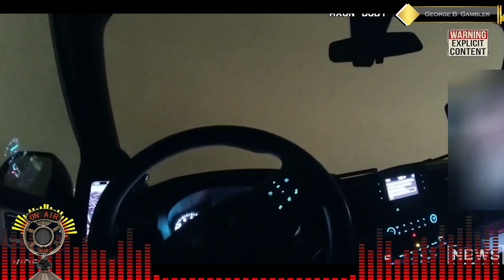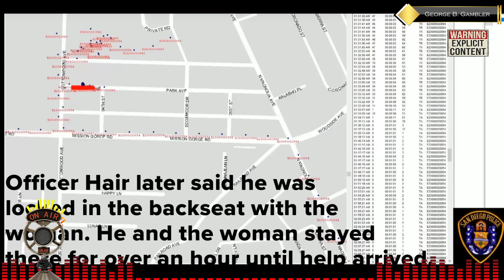COPS Backseat LOVER? San Diego Police officer￼ locked in his own squad car with women 😮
🔥Currently, numerous emergency crews are on the scene after a major explosion occurred earlier this afternoon at a Chase Bank in Youngstown, Ohio.
🔥Strong winds pushed an airplane away from its gate at DFW airport Tuesday morning.
🔥Bodycam footage shows a San Diego police officer locked in the backseat of a squad car with an arrestee who propositioned him for sex minutes before.

Please Click Here to donate to Oh what I Saw Today